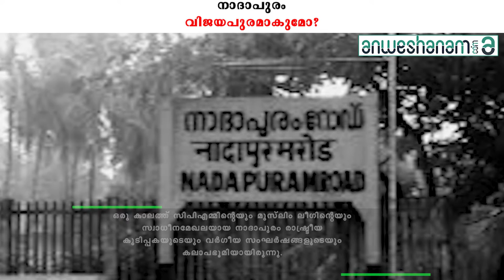നാദാപുരം വിജയപുരമാകുമോ | Anweshanam.com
ഒരു കാലത്ത് സിപിഎമ്മിന്റെയും മുസ്‌ലിം ലീഗിന്റെയും സ്വാധീനമേഖലയായ നാദാപുരം രാഷ്ട്രീയ കുടിപ്പകയുടെയും വർഗീയ സംഘർഷങ്ങളുടെയും കലാപഭൂമിയായിരുന്നു. കോഴിക്കോട് ജില്ലയിൽ വടകര താലൂക്കിലെ ചെക്യാട്,നാദാപുരം,കാവിലുംപാറ, മരുതോങ്കര, കായക്കൊടി,നരിപ്പറ്റ, വളയം, തൂണേരി, എടച്ചേരി, വാണിമേൽ എന്നീ ഗ്രാമപ്പഞ്ചായത്തുകൾ ഉൾപ്പെടുന്നതാണ്‌ നാദാപുരം നിയമസഭാ മണ്ഡലം.